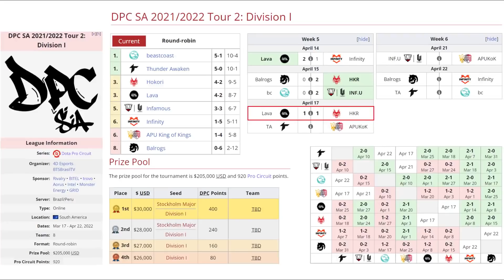LAVA BESTPC VS HOKORI BO3[GAME 3]DPC SA 2022 TOUR 2:DIVISION 1-DOTA 2 PRO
🚨 [LAVA BESTPC]
✅ Sven - Mnz
✅ Lina - Leostyle
✅ Tidehunter - Frank
✅ Weaver - Kim (Mooz)
✅ Bane - CatYou (Wudota)

🚨 [HOKORI]
☑️ Chaos Knight
☑️ Pangolier - 4nalog
☑️ Death prophet - Vitaly
☑️ Keeper - Thiolicor
☑️ Witch Doctor - Gardick

***TAG***